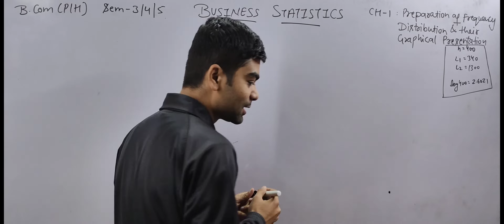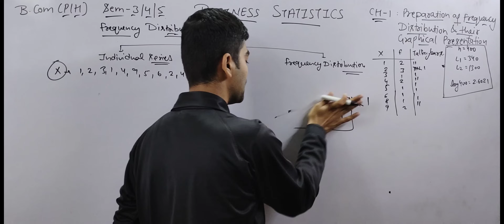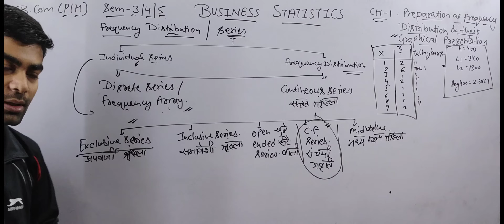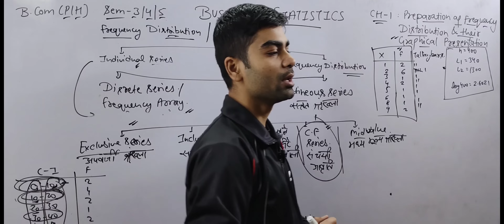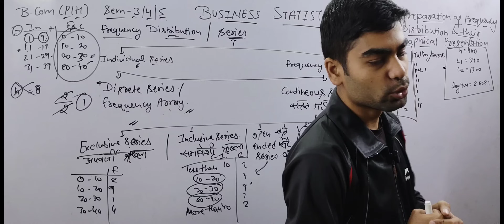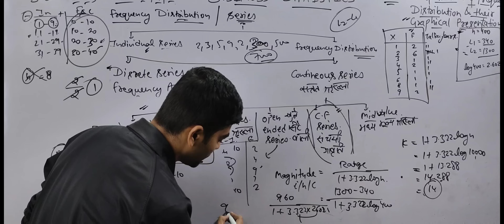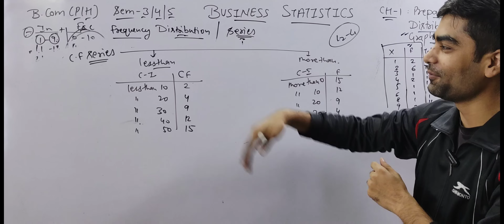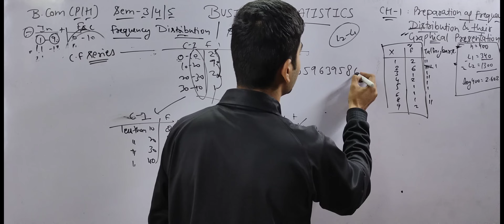Bcom(P/H) CH-1 P-1 Preparation of Frequency Distribution & Graphical| Business Statistics |SEM-3/4/5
Bcom(H)|CH-1 Part-2 Preparation of Frequency Distribution and their Graphical Presentation | Business Statistics |Semester-3/4/5th| NEP UG Sllaybus SOL DU

👇👇 TOPIC DISCUSS IN THIS CHAPTER BELOW 👇👇

BUSINESS STATISTICS SEM-3/4/5TH SOL DU BCOM

Lesson 1 : Preparation of Frequency Distribution and their Graphical Presentation
1.1 Learning Objectives
1.2 What is Frequency Distribution
1.3 Types of Frequency Distribution
1.4 Principles of Frequency Distribution
1.5 Graphs

✍️✍️ Students Business Statistics Semester-3/4/5th (NEP) Bcom(pro/hons) ke notes ready ho gy h kisi students ko purchase krne h too whatsapp no pr contact krke purchase kr skta h.mob: contact me (10am to 8pm) only.👈👈

Join  now!!

2) Instagram site official link=

3) Telegram channel=

Vivek Mishra